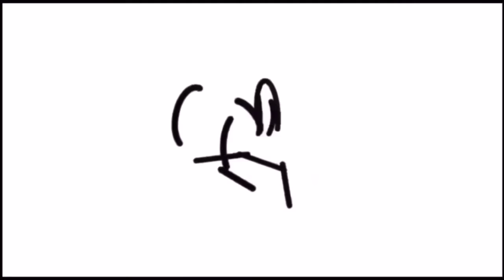Henry Stickman Distraction Dance Compilation